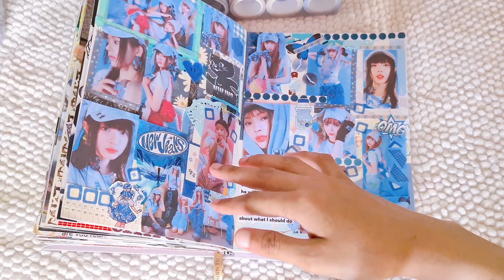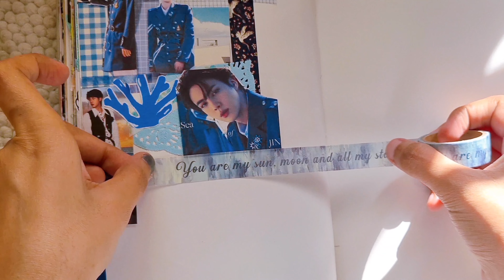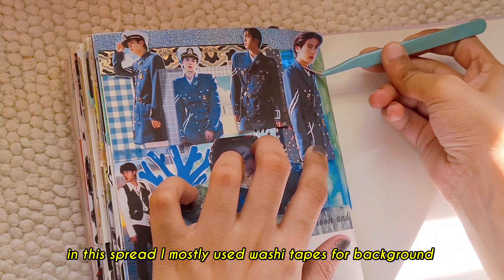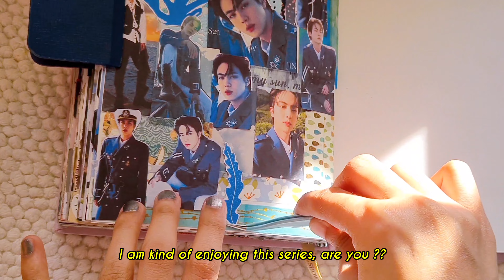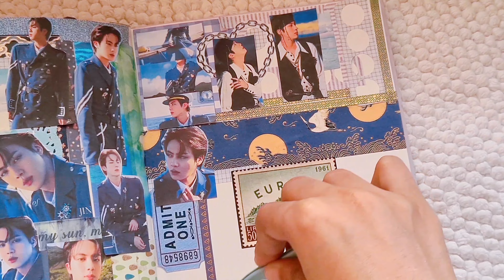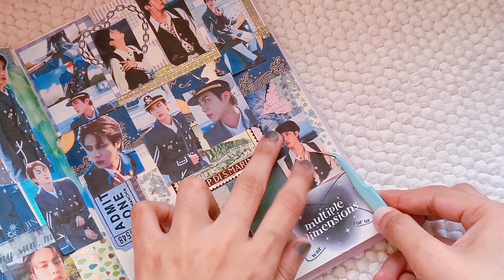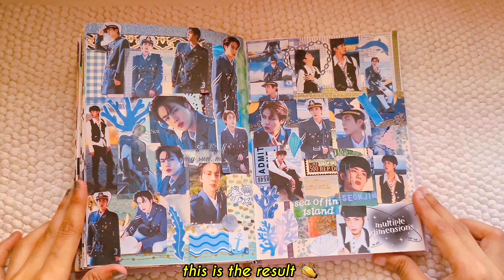Sea of Jin journal with me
hello jrnl lovers
I am back with another weekly video

music credits-
Daisy- chillpeach